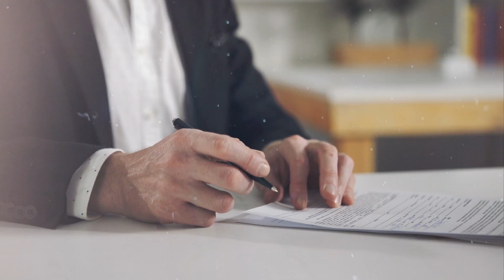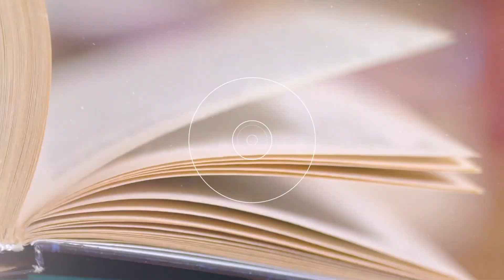This Down Syndrome Girl Rejected By 20 Foster Families, But This Single Man Steps Up to Be Dad !